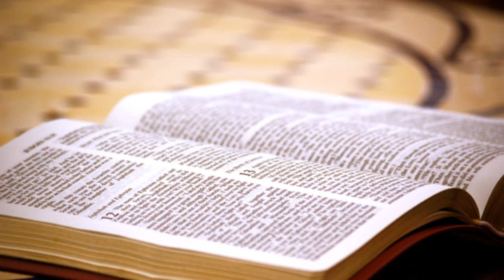Evangelio y homilía del día de hoy Domingo 21 de junio de 2020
Nazaret TV te ofrece el evangelio y la homilía de hoy,  Domingo 21 de junio de 2020 - Desde la parroquia de Santa Teresa del Niño Jesús en Barcelona. Predica el diácono: Vicenç Martí.  Día litúrgico: Domingo de la 12º del tiempo ordinario. Ciclo A
* Hoy para el diácono Vicenç Martí, es su último domingo, el próximo será ordenado sacerdote en la basílica de la Sagrada Familia de Barcelona. Su primera misa será retransmitida por Nazaret TV, el lunes 29 de junio.